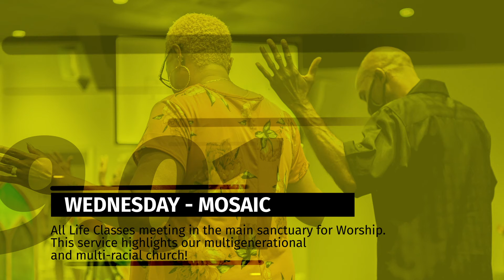Weekly Announcements - 08/29/21